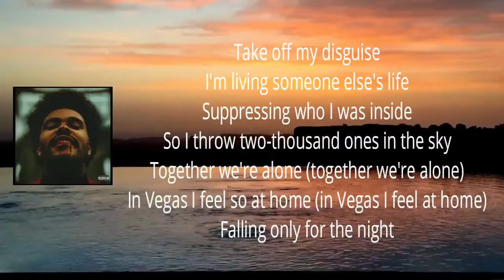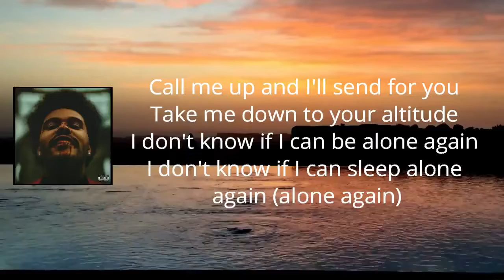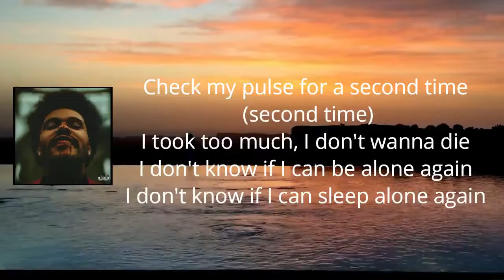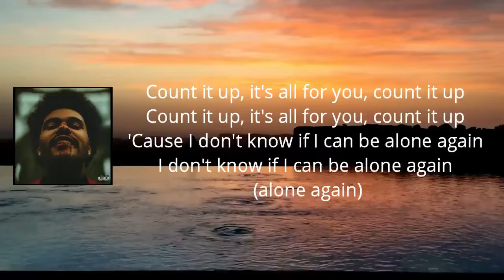The Weeknd - Alone Again (Lyrics)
AfterHours by TheWeeknd

Alone Again Lyrics:

Take off my disguise
I'm living someone else's life
Suppressing who I was inside
So I throw 2,000 ones in the sky
Together we're alone (Together we're alone)
In Vegas I feel so at home (In Vegas I feel so at home)
I'm falling only for the night
So I throw 2,000 ones in the sky (The sky)
How much to light up my star again
And rewire all my thoughts?
Oh baby, won't you remind me what I am?
And break, break my little cold heart

Call me up and I'll send for you
Take me down to your altitude
I don't know if I can be alone again
I don't know if I can sleep alone again

Check my pulse for a second time
I took too much, I don't wanna die

Count it up, it's all for you, count it up